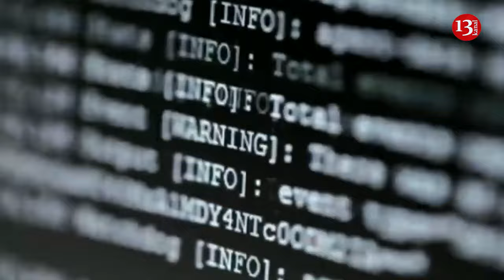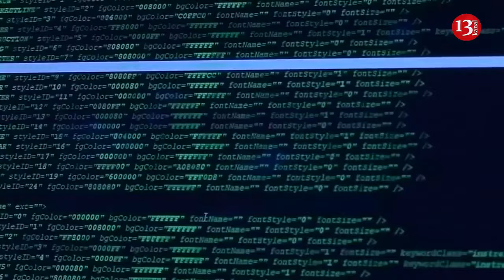Russian hackers attempt to deceive German politicians